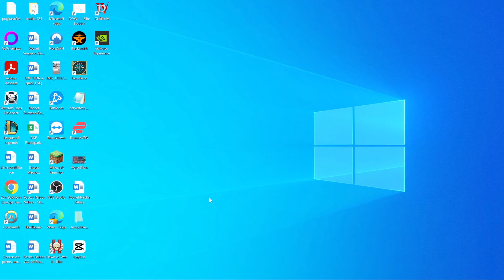A jolly murder supercut